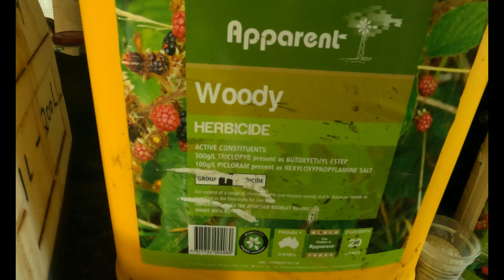205- Spraying The 5th Pasture Starting with Burn Pile April & June 2024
I sprayed the 5 th pasture in this video we see the big pile of scrub pushed up in the middle of the paddock. I spayed it in mid April and went back in June so we can see the results. At the end of this video, huge change.